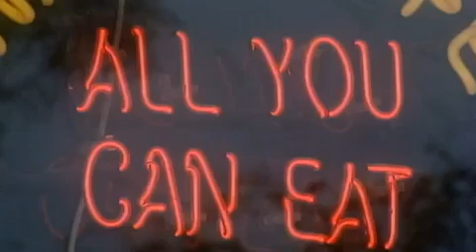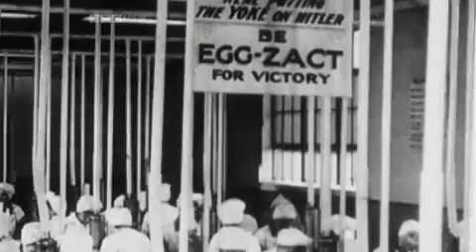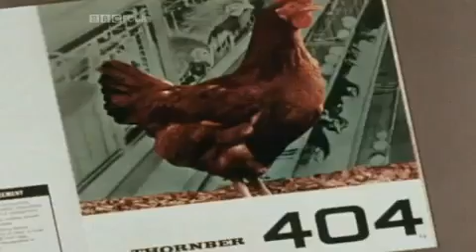Diet - A Horizon Guide (Part 1 of 7)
Dr Susan Jebb takes a look through nearly fifty years of amazing BBC archive of mankind's relationship with what we eat, charting the shift from the malnutrition of the past to today's obesity epidemic.